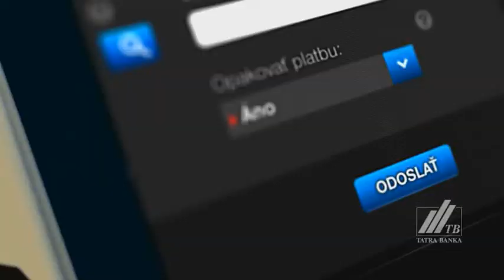Tatra banka - Hypoteka so zrychlenym splacanim